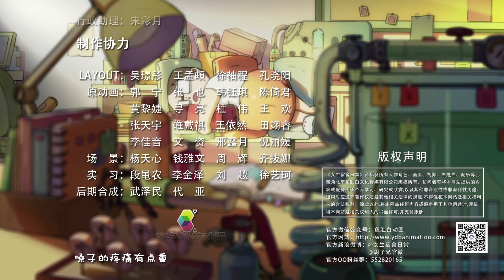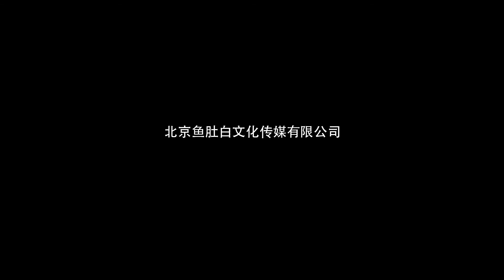女生宿舍日常 11 狮兄去哪了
《女生宿舍日常》，是北京鱼肚白文化传媒有限公司的第一部原创二维动画，是一部以设计学院女生宿舍作为故事背景展开的动画网剧。小斌斌性格张扬，活泼可爱，热心肠，但常常好心办坏事，韦彤表面上大方猥琐，里头却是一碰就破的玻璃心，大圆性格随和，有严重的拖延症，狮兄是个高冷的学霸，帅得一塌糊涂。本剧的故事就发生在这个独特的宿舍里，这四人有着不一样的家庭背景，来自天南地北，对大学生活有着不一样的理解和追求。在这狭窄的空间里，一出出充满欢乐气息的故事娓娓道来，有悲有喜。青春百味，尽在这四方宿舍间。